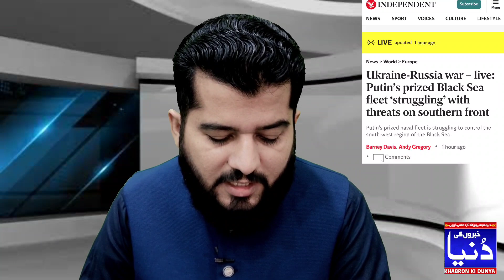Ghulam Nabi Madni News